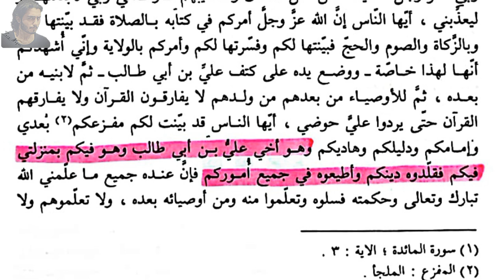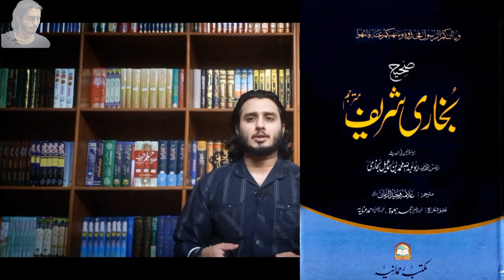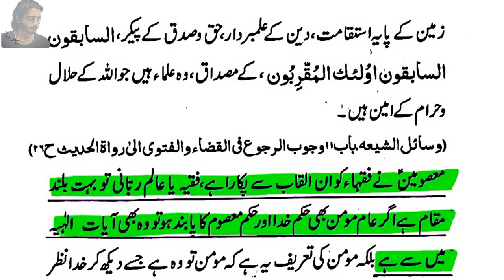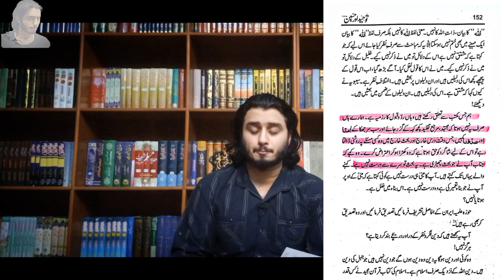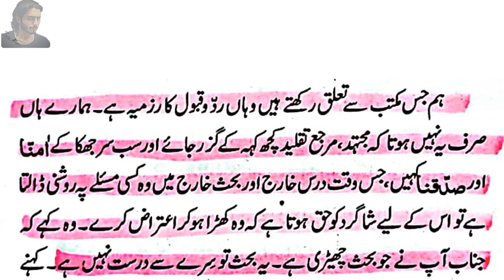Nadeem Sarwar bhi usooli han? Molvi hussaini ko ilmi or tehkeeki jawab